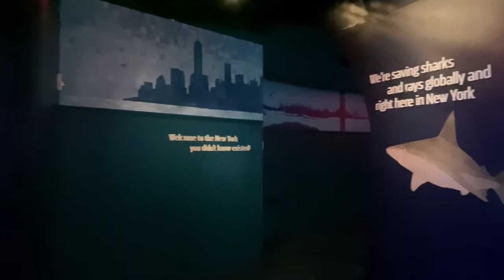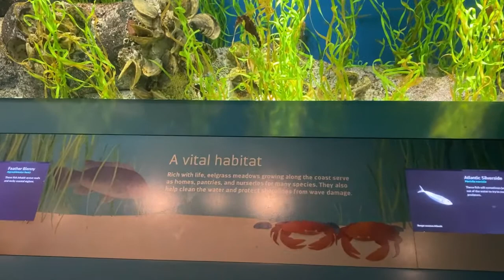New York Aquarium | Ocean Wonders: Sharks | NY